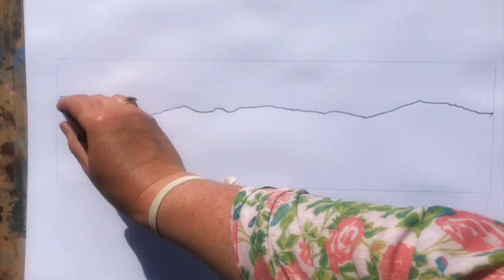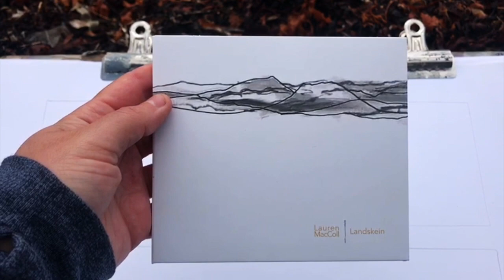Air Mullach Beinn Fhuathais - Lauren MacColl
Air Mullach Beinn Fhuathais (On Top of Ben Wyvis) - Lauren MacColl
From the album 'Landskein, released 07.08.20
Pre-orders and landskein prints: smarturl.it/landskein
Filmed by Mairearad Green, drawing in June 2020.
Artwork from the landskein series by Mairearad Green. Originals available from mairearadgreen.co.uk/uncategorized/landskein/